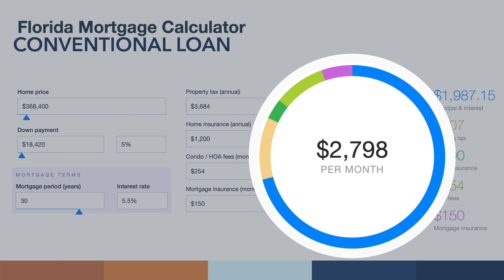Explore the Foxglove Plan: Your Dream Home in Davenport, FL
Discover the Foxglove Plan, a beautifully designed single-family home in the heart of Deer Run at Crosswinds. This spacious 4-bedroom, 3-bathroom home offers an open kitchen overlooking a great room and dining area. Retreat to your private primate suite at the back of the home.

 Deer Run at Crosswinds is situated in the heart of Davenport, FL, offering easy access to major highways such as US-27 and I-4.

Residents can enjoy nearby recreational trails, parks, retail shops, and restaurants. Plus, Davenport is known for its beautiful chain of lakes.
Community Features:
Dog Park: Perfect for pet owners!
Tot Lot: A fun play area for kids.
The Time is Right Take advantage of interest rates as low as 4.75% and up to $20,000 in closing cost assistance.

0:00 the Foxglove Plan
0:15 INTRO
0:26 WELCOME
0:58 DAVENPORT, FL
2:01 ABOUT THE HOUSE
2:34 GUEST BEDROOMS
5:09 OPEN CONCEPT
8:29 PRINCIPAL BEDROOM
10:45 COVERED LANAI
11:32 ASKING PRICE
12:04 THE NUMBERS OF REAL ESTATE
15:24 THANK YOU

EVERY SITUATION IS DIFFERENT AND YOUR OUTCOME MAY DIFFER. THE INFORMATION ABOUT PRICES AND OFFERS PRESENTED IN THIS VIDEO ARE SUBJECT TO CHANGES AND RESTRICTIONS. REMEMBER TO ANALYZE THE RISKS BEFORE PROCEEDING TO TAKE ACTION.